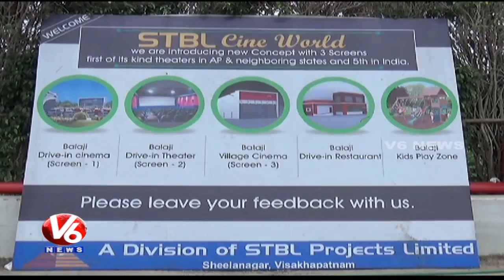Container Cinema Hall In Visakhapatnam | Mobile Theatre | V6 News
A mobile movie theater which also know as Container Cinema Hall is being built in the shore city of Visakhapatnam and the uniqueness of this theater is it can be shifted to several places by detaching it as parts.